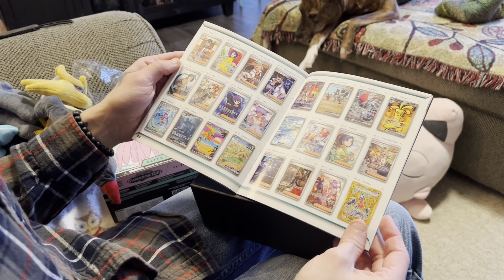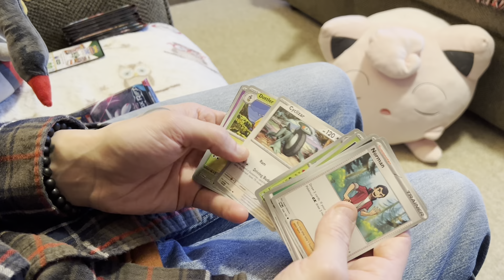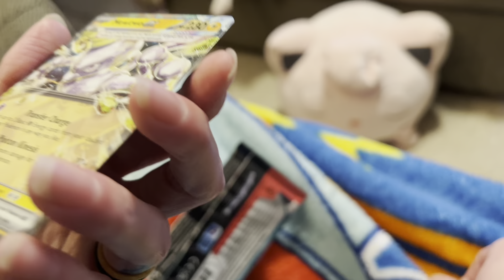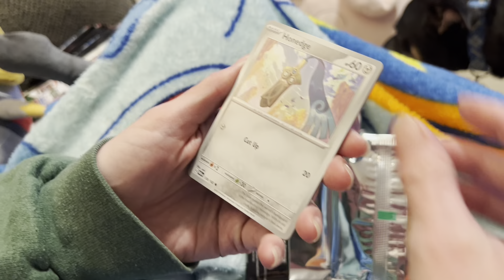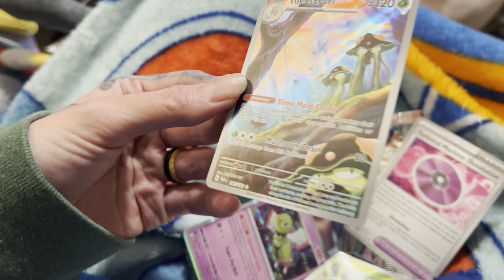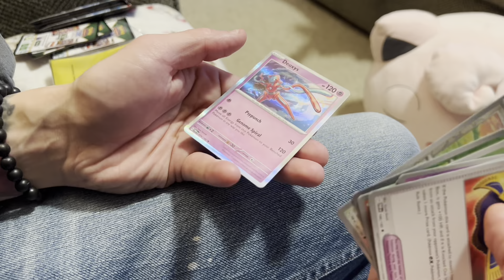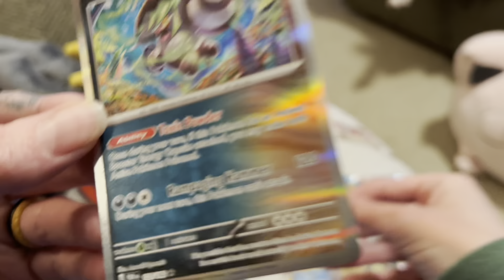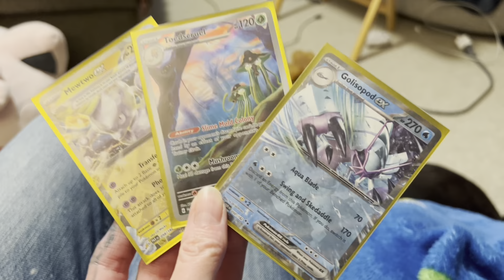PARADOX RIFT ETB!! (My wife loves this set already 😆)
Yoooo thanks for clicking on our video. Hope you enjoy! Peace ✌️